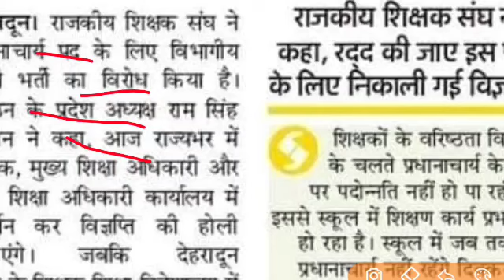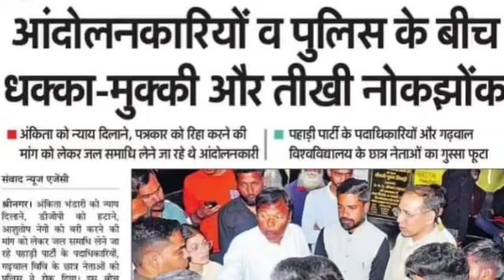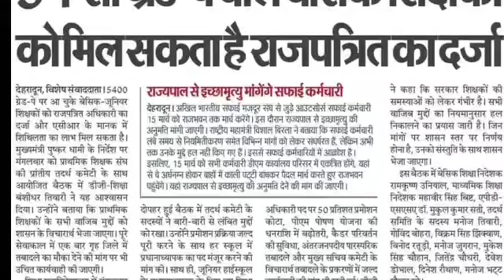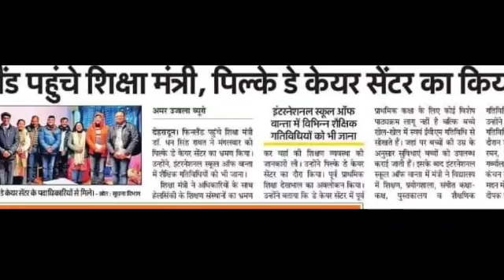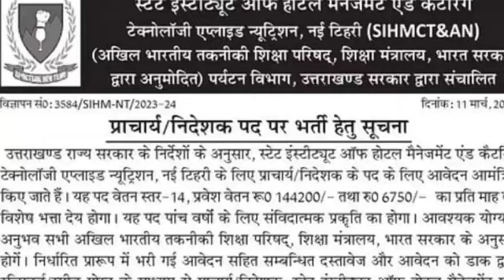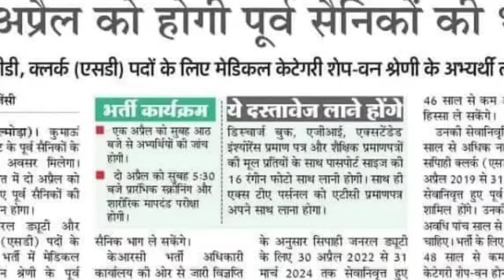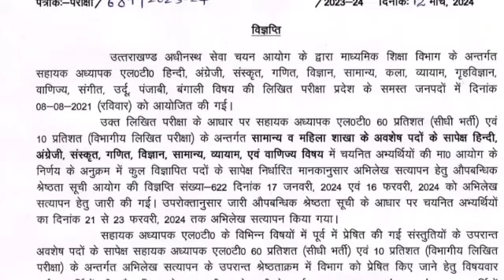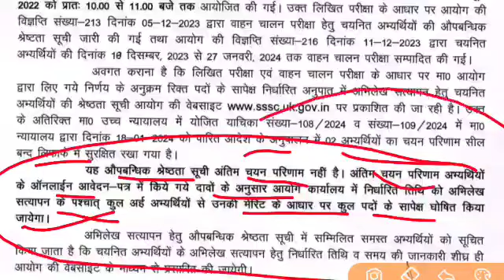UKSSSC LT शिक्षक भर्ती 172 वाहन चालक रिजल्ट b.ed प्रवेश परीक्षा प्रधानाचार्य सीधी भर्ती UKPSC